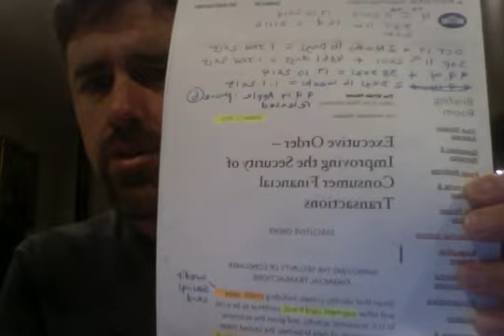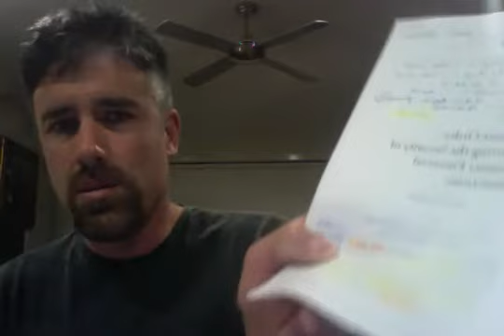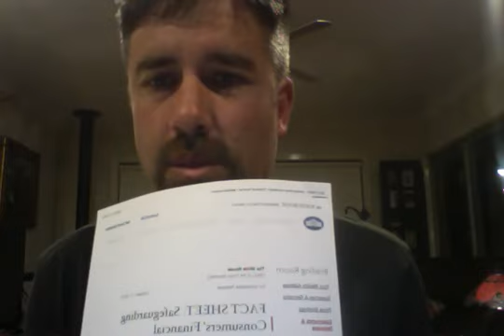Consumer Financial Protection Bureau. 2009 - 2011.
Obama Inauguration 20.Jan 2009

+ Two Years One Day 6 Months (216)

+ 2 Years 1 Day 6 Months (216)

Consumer Financial Protection Bureau Officially Formed.

Whitehouse.gov

Executive order improving the security of financial transactions.

Fact sheet Safeguarding Consumers Financial Security.

Pi Movie "Faith in Chaos" 216 …...1998